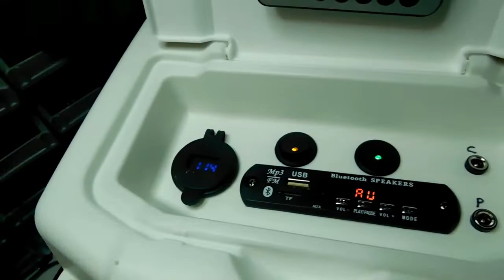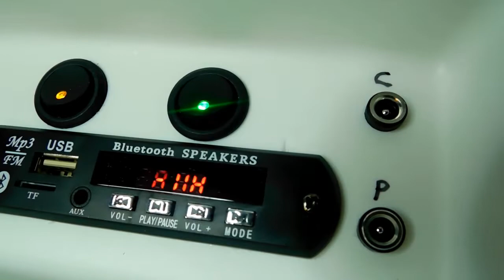Boom Box Cooler Duel Powered. Battery and Electrical.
Hey everyone.  I made my first Duel powered cooler boom box. I built this one on special request.  It runs on a 12 volt lithium ion battery,  but it can also ne powered by a plug in power supply.  Works really good.
Now you can really only do this with a relay and I will show you how it all works.
And of course we will get a visit from Duke.
Also please join my Facebook page at I love all things radio.  Its a great group.